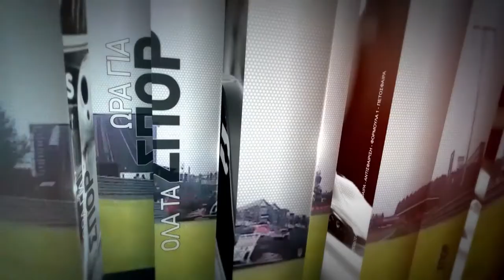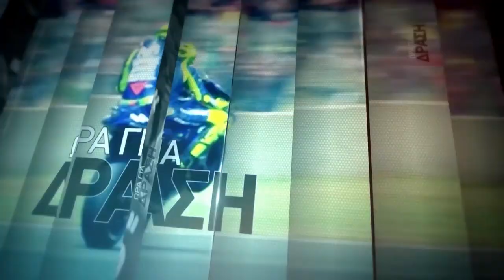ΣΥΝΕΝΤΕΥΞΗ ΚΛΗΜΗΣ ΑΛΕΞΑΝΔΡΟΥ 9 3 20